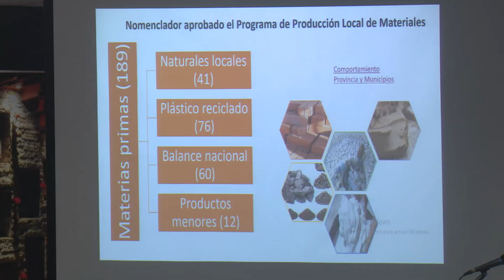Chequea Cte de la Revolución, Ramiro Valdés Menéndez, marcha de programas en Villa Clara .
El Comandante de la Revolución Ramiro Valdés Menéndez, Vice-Primer Ministro Cubano, en  visita de trabajo  este jueves  a Villa Clara chequeó la marcha  de los  programas priorizados como el cumplimiento de la política de la vivienda, la producción local de materiales para la construcción, y  el proceso productivo en la Empresa Electroquímica de Sagua durante el último período.